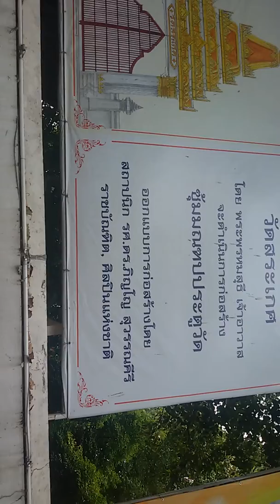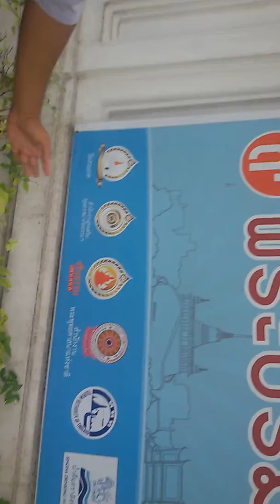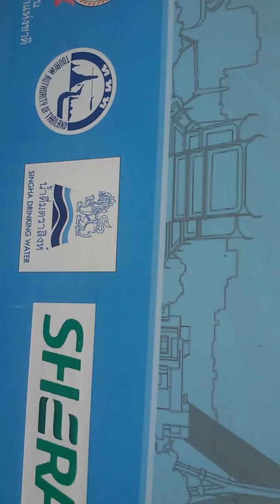Arm & the gangs